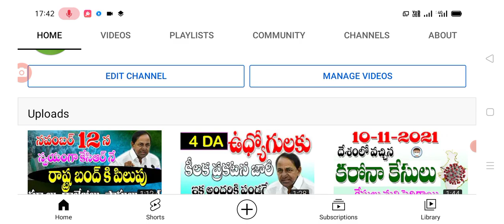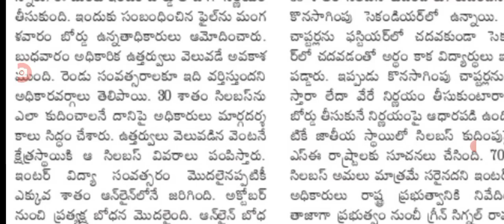విద్యార్థులకు మతిపోయే నిర్ణయం good news for students in Telangana.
Hello everyone today update is TS government announced that good news for students in Telangana .@sarlcreations